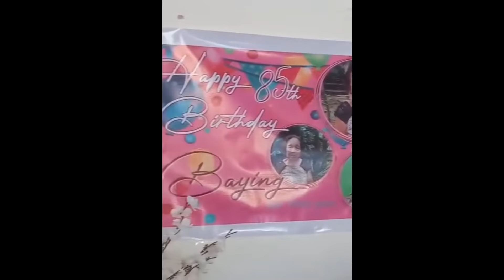Vlog 35 || HAPPY 85th BIRTH DAY BAYING | Santiago Island Bolinao Pangasinan